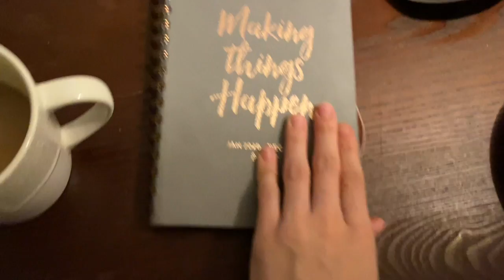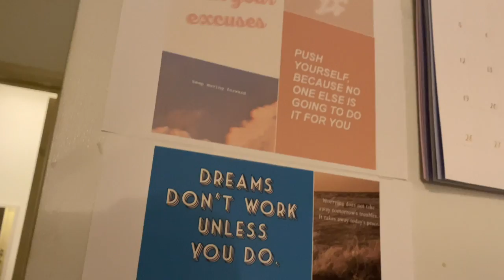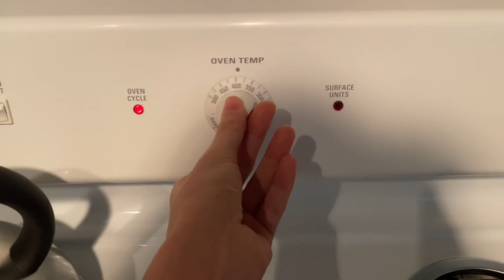My Summer 2020 Morning Routine (Productivity, Planning, Organizing, Cleaning, etc.)